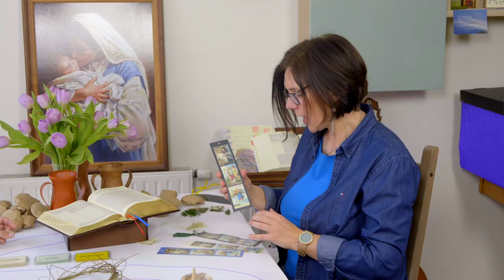Rekolekcje Wielkopostne dla dzieci | W DROGĘ ZA JEZUSEM | DZIEŃ 26 - 18 marca